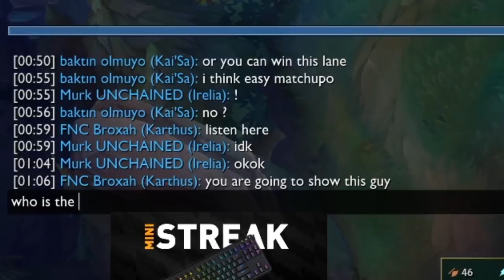Broxah | Karthus Jungle: PLAYING AGAINST ROOKIE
My Worlds predictions in this video almost became reality.. almost.